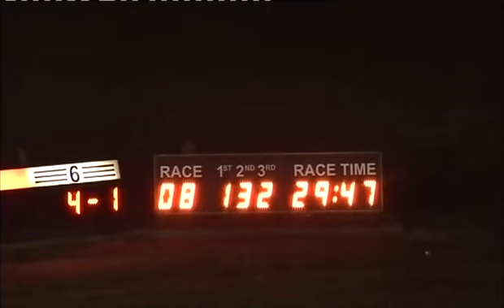190316 Race 8